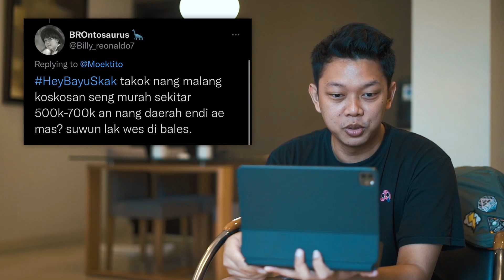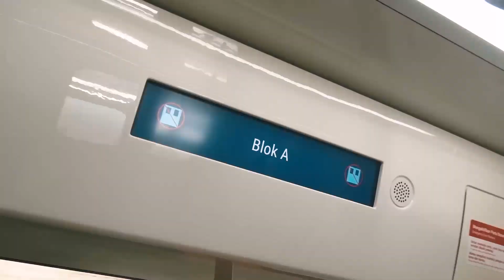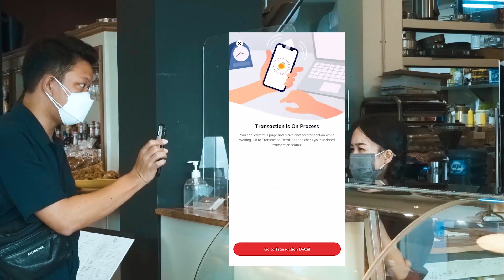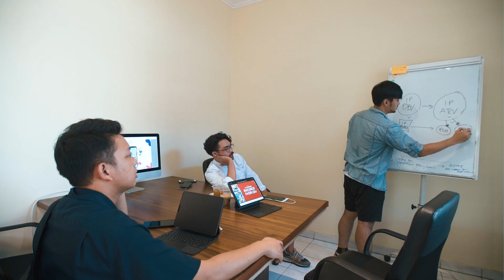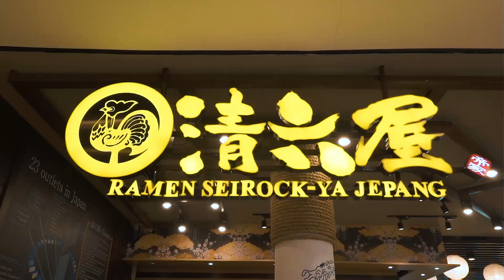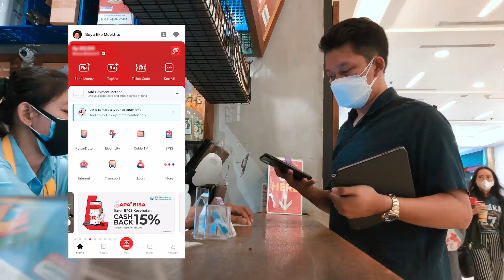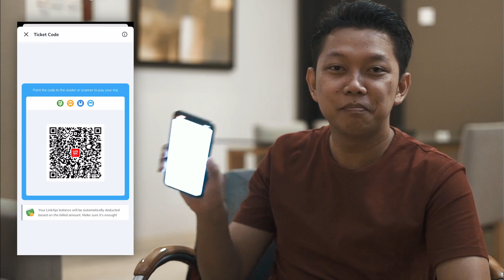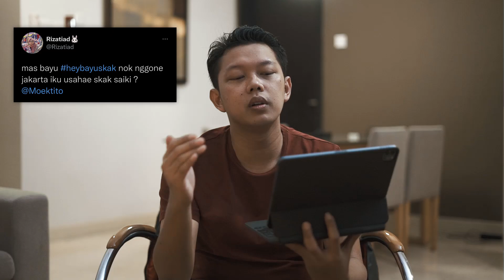PACARAN SEJENAK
Pacaran sek ahh tipis-tipis, tapi tetep jogo prokes yo rek! dan ojo lali nganggo app LinkAja ben misal nandi-nandi karo bayar-bayar gak usah ribet nganggo cash...
oiyo untuk Fitur Shake sementara hanya bisa di Kereta Cepat dan LRT ya rek! karena yang shake2 itu berlakunya di KCI, LRT Jakarta, LRT Palembang dan Railink. Untuk MRT kalian bisa download apps MRT dan pilih pembayaran menggunakan LinkAja ya rek!